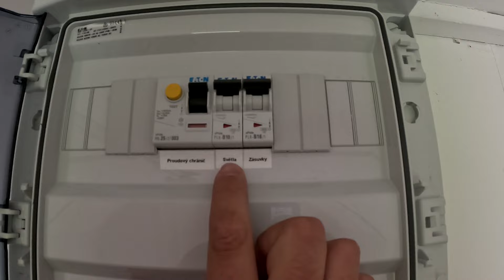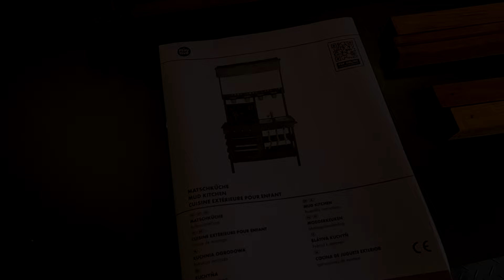VLOG č.14 - Ze života revizáka (elektrikáře)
Můj pracovní a trochu osobní život.